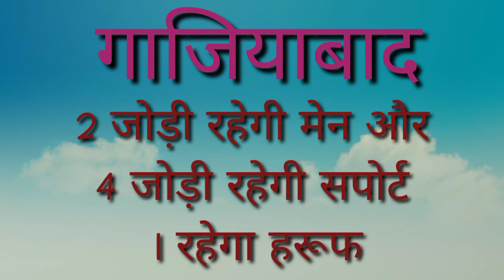Disawar live result || 25/12/2021 || satta king || single Jodi || satta trick || satta owner